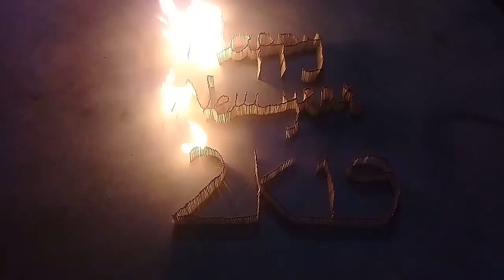Matchstick chain reaction ll Happy New Year